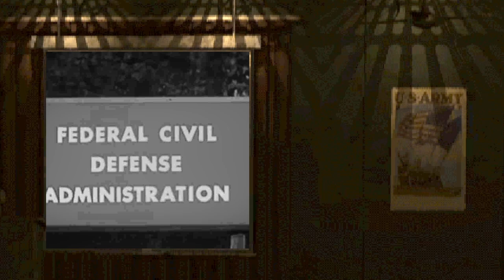Inside Vault City - Let's Play Fallout 2 (Hard/Rough) #30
Scouting for Stark - maybe!
McClure's got the hookup!
What might be going on inside of Vault City's vault?!

Come along as we dig into 1998's Fallout 2, the first of many critically acclaimed games from Black Isle Studios and the second beloved entry in the Fallout series of games. New protagonist, new locations, and new vibes!

Music featured in the opening and closing is "Hands Across the Sea" and "The Army Goes Rolling Along", as performed by the actual United States Naval Academy Band and United States Army Band respectively.

Includes the mod Sfall.